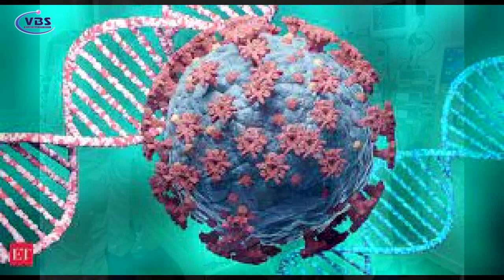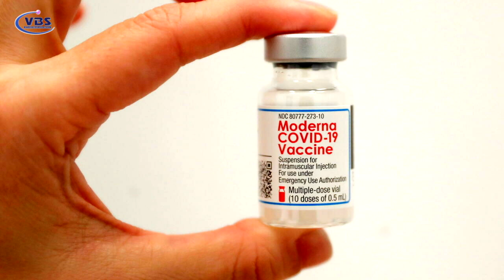THành Phố Saigon vỡ trận, Thủ Đô Hanoi Lung túng trong việc chống đại dịch P2